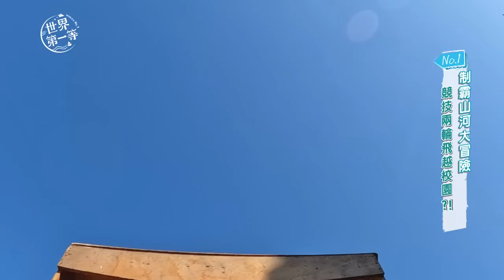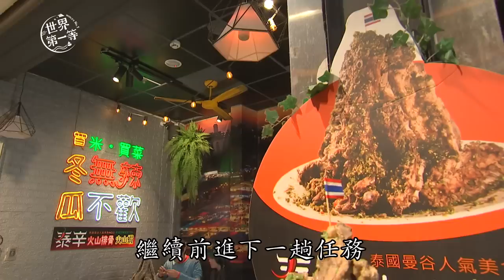【中台灣】唐振剛 三條魚｜國姓野溪釣黃金鯉魚/台中極限越野登山車/逢甲夜市正宗泰國火山排骨/埔里美人腿有機皎白筍《世界第一等》制霸山河大冒險1095集 完整版 Full EP1095 EngSub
📣播出日期
￭電視首播04/08(六)晚間8點▶️ 28台 八大綜合台
￭網路首播04/09(日)晚間9點▶️YouTube世界第一等
￭MOD首播04/10(一)晚間8點▶️321台 八大優頻道
【 制霸山河大冒險The Adventure of Conquering Mountains And Rivers】
🔶國姓鄉溪釣達人秘境   Expert’s secret fishing spot in Guoxing
🔶尋找北港溪的黃金鯉   Searching for the golden carp in Beigang River
🔶競技兩輪飛越校園        Bike stunt riding-fly over the campus
🔶超高性能越野登山車    Ultra high-performance off-road bike
🔶隱藏夜市裡泰式美味   The hidden Thai delicacy in the night market
🔶四季皆宜採筍趣           The year-round fun of collecting bamboo shoots

🔶日南國中👉台中市大甲區中山路二段69-11號/ 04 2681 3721
🔶泰辛火山排骨/火山蝦👉台中市西屯區文華路71號D3/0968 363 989
🔶最佳主茭腳白筍農場  👉 南投縣埔里鎮珠格里珠生路49號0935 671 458
更多《世界第一等》精彩內容